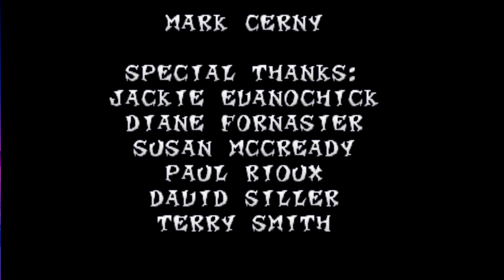Crash Bandicoot 2 Cortex strikes back|playstation| episodio#7 (jefe final) en español| duckstation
“Crash Bandicoot 2” es un videojuego de plataformas desarrollado por Naughty Dog para PlayStation. Fue lanzado el 10 de noviembre de 1997. En este juego, Crash vuelve con más niveles, movimientos, secretos y muchas más horas de diversión.
El juego presenta mejoras gráficas y sonoras, así como en el control del personaje y en la jugabilidad, respecto a la primera parte. Es considerado un juego de plataformas en 3D que todo poseedor de PlayStation debería adquirir.
Es más grande, más audaz y mejor que su predecesor. La secuela de Crash Bandicoot presenta exuberantes entornos 3D, más de 30 niveles, rompecabezas desafiantes y nuevas rondas de bonificación.